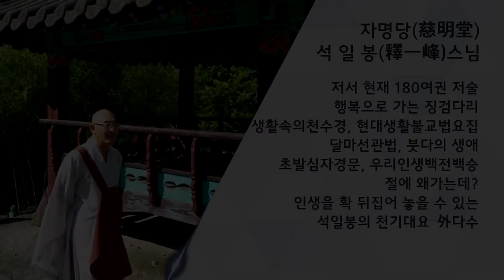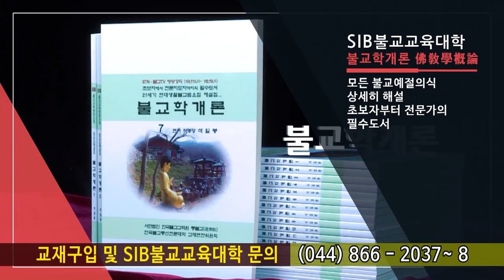법구경 제107회 - 분노품 23~ 26 장... 대개 성질이 나쁜 사람은?...